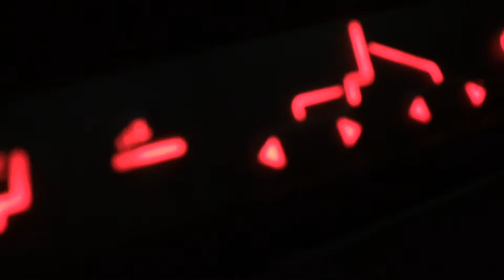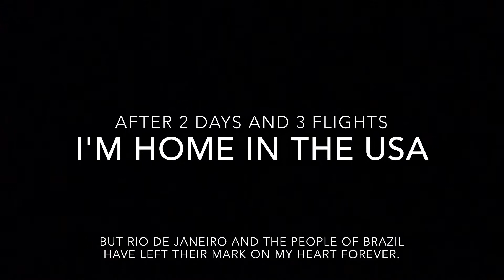I was kicked off my flight...